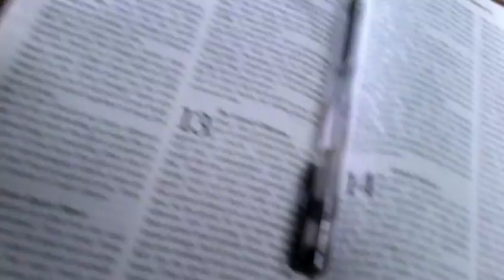Kolapa TV - Raw Footage